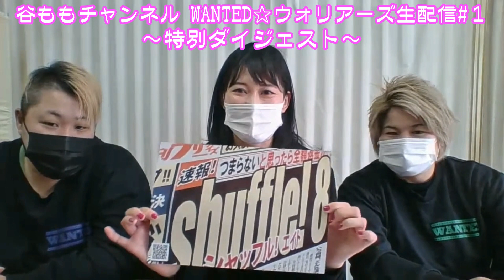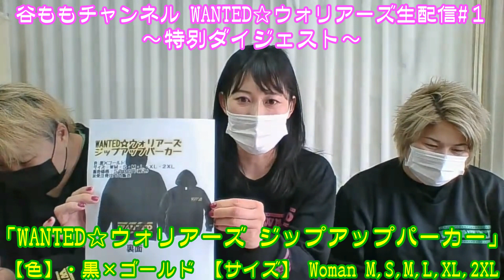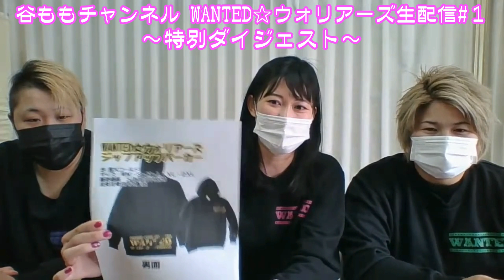谷ももチャンネル生配信「WANTED☆ウォリアーズ生配信#1」特別ダイジェスト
2022年04月16日に谷もも個人YouTubeチャンネルから配信された、
「WANTED☆ウォリアーズ生配信#1」を、
なんとPURE-JYouTubeチャンネルにて特別ダイジェストとしてお送りいたします☆
内容はKAZUKI・ライディーン鋼・谷ももが
ゴールデンウィーク中に開催される、
WANTED☆ウォリアーズプロデュース興行に向けた対戦カードミーティングを行うというもの…！
本編全てが気になるという方は、ぜひ谷ももYouTubeチャンネルへ！

5月3日（火・祝）板橋グリーンホール　13時
「GW板橋3DAYS祭り①～WANTED☆ウォリアーズプロデュース～情熱」

１、ザ・同期対決！ シングルマッチ 20分1本勝負  KAZUKI vs 藪下めぐみ
２、ピュアバトル シングルマッチ 20分1本勝負  Leon vs 久令愛
３、反WANTED軍 vs YMZ軍対抗戦 6人タッグマッチ 30分間
　　中森華子＆AKARI＆大空ちえ vs 米山香織＆真琴＆関口翔
４、WANTED vs COLOR’S 30分1本勝負
　　ライディーン鋼＆谷もも vs SAKI＆網倉理奈（COLOR’S）

☆メンバーシップ「PURE-J MANIA」会員募集中！
月額１１９０円
大空ちえ　@chi_____suke
久令愛　@Crea0518_PUREJ
AKARI　@Akari_PureJ
谷もも　@_tani_momo
ライディーン鋼　@gstwov
中森華子　@hanako1PUREJ
Leon　@leon3purej
KAZUKI　@purejpro_kazuki
コマンド ボリショイ piko3purej